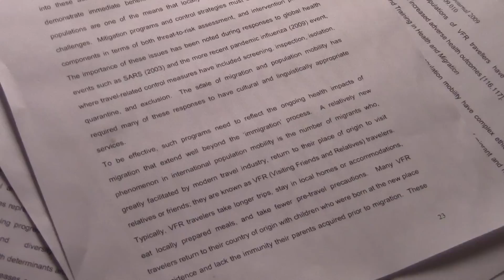[The Jonasty Files]: Milk Mustache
Who loves milk?